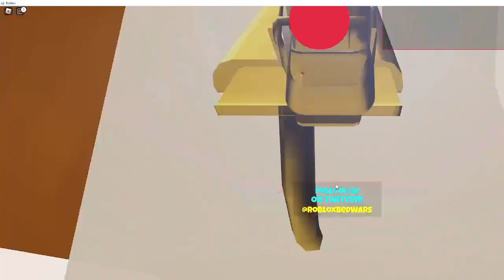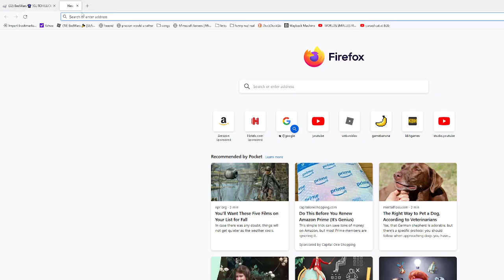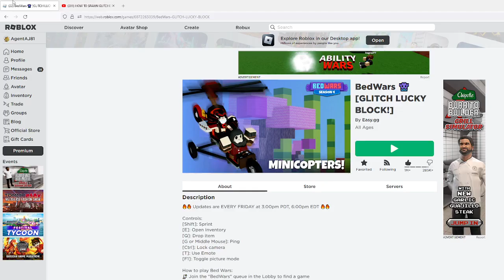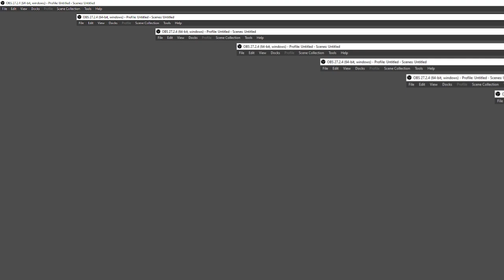inasane glitched luckblock race